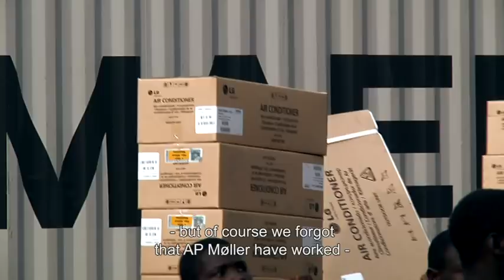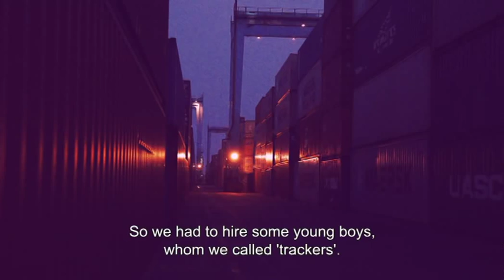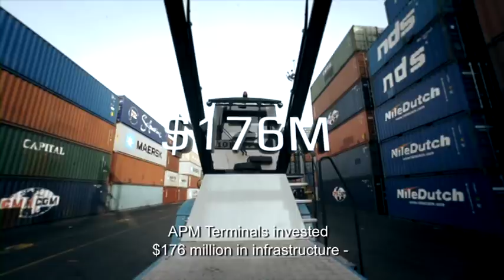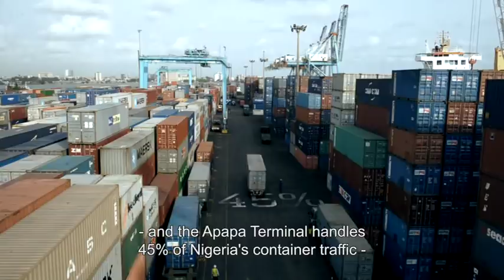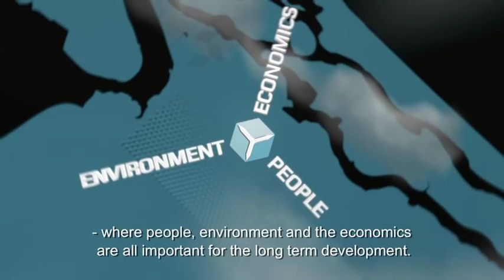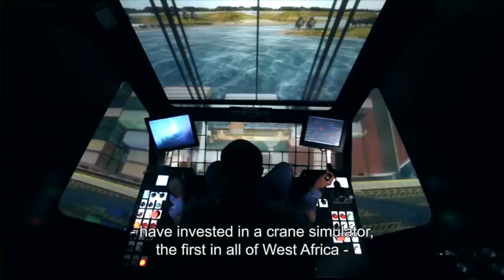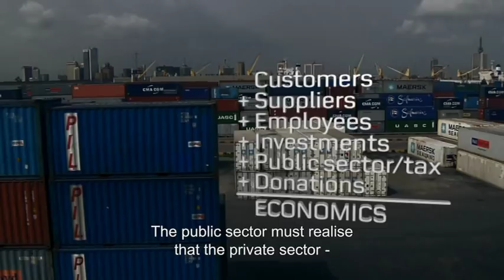Apapa terminal's impact on Nigeria's society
How APM Terminals is enabling trade, creating jobs and advancing technology and know-how in Nigeria